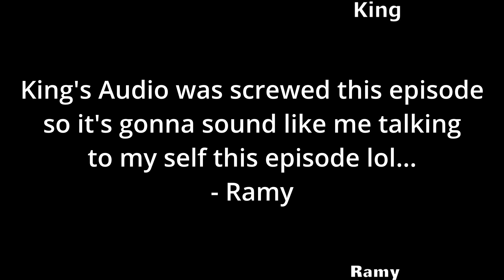Sushi & Hot Springs of the Dead | Zom 100 Episode 8 Reaction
Get Instant Notifications Via Twitter!